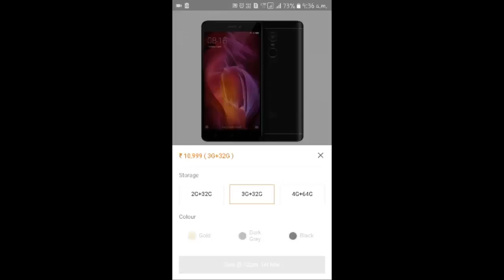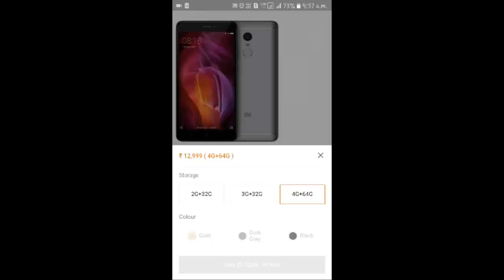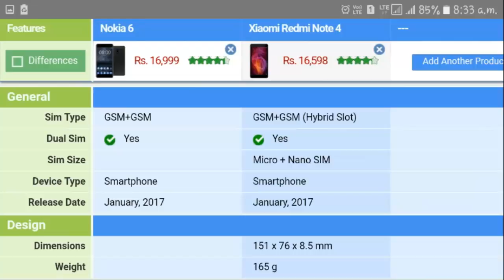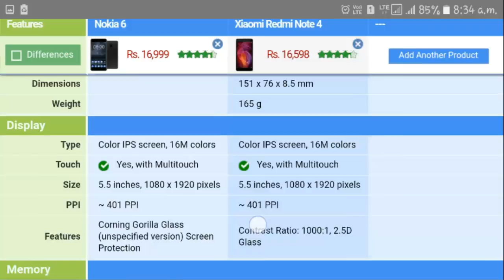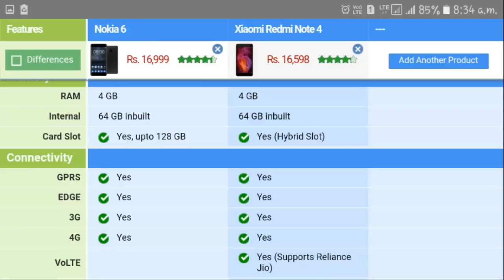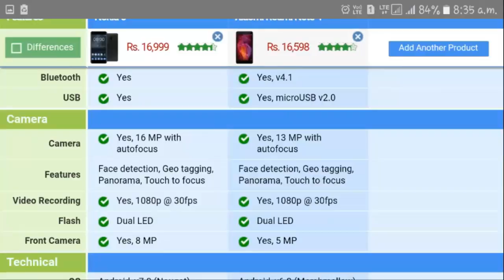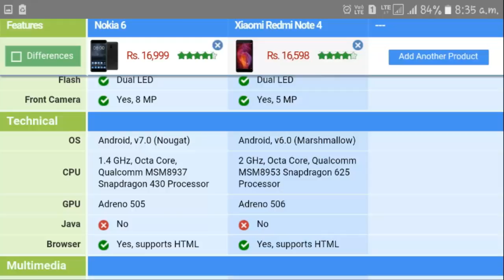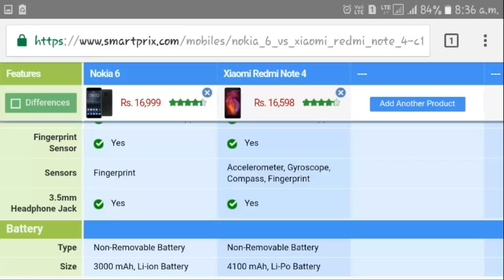Redmi Note 4 | Hello Tamizha | Prathap | Tamil | TRP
Welcome to Hello Tamizha youtube channel!

Redmi Note 4  Review and comparison with Nokia 6 hit like or dislike for more videos

The Xiaomi Redmi Note 4 is powered by 2GHz octa-core Qualcomm Snapdragon 625 processor and it comes with 2,3,4 GB of RAM. The phone packs 16,32,64 GB of internal storage that can be expanded up to 128GB via a microSD card. As far as the cameras are concerned, the Xiaomi Redmi Note 4 packs a 13-megapixel primary camera on the rear and a 5-megapixel front shooter for selfies.

The Xiaomi Redmi Note 4 runs Android 6.0 and is powered by a 4100mAh non removable battery. It measures 151.00 x 76.00 x 8.30 (height x width x thickness) and weigh 175.00 grams.

The Xiaomi Redmi Note 4 is a dual SIM (GSM and GSM) smartphone that accepts Micro-SIM and Nano-SIM. Connectivity options include Wi-Fi, GPS, Bluetooth, Infrared, USB OTG, FM, 3G and 4G (with support for Band 40 used by some LTE networks in India). Sensors on the phone include Proximity sensor, Accelerometer, Ambient light sensor and Gyroscope.